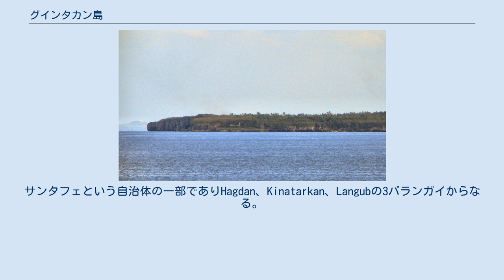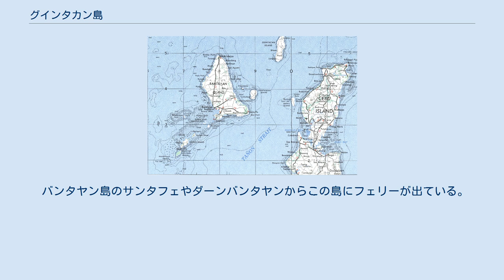グインタカン島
グインタカン島(英語: Guintacan)はフィリピン、セブ州の島。
キナターカン島やバトバタン島とも呼ばれる。
セブ島の西岸約25kmの位置にあり、バンタヤン島の北東12kmほど、バンタヤン諸島のヒランタガン島の北東10kmの位置に存在する。
サンタフェという自治体の一部でありHagdan、Kinatarkan、Langubの3バランガイからなる。
 島は細長い楕円形であり、南北に6.8kmと長く、東西に2.5kmと短い。
沖合いには多くの珊瑚礁や藻場が存在する。
島の地形は丘陵が多く、東の海岸線は大きな潟となっている 。
島の海岸は多数の林立した岩の崖からなり、その間にいくつかの平坦な砂浜が存在する。
島内の植生は熱帯の植物が密生しており、島の内側には大規模集中型の農地が存在する。
 島内のさまざまな場所で多くのシンクホールが形成されている。
このうち一つは2014年に現れたもので、何年か前にもほかのシンクホールが現れている。
2014年8月時点でこれらの原因は究明中である。
 バンタヤン島のサンタフェやダーンバンタヤンからこの島にフェリーが出ている。
 島内の南東部のわずかに高い場所にはグインタカン灯台が存在する(⛯ 北緯11度18分06秒 東経123度53分28秒 / 北緯11.30167度 東経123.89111度 / 11.30167; 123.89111).